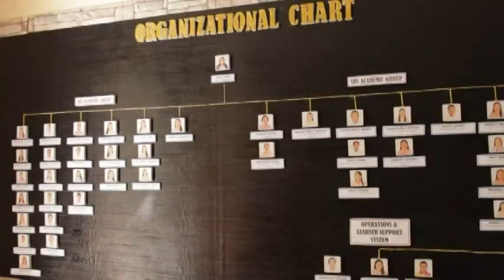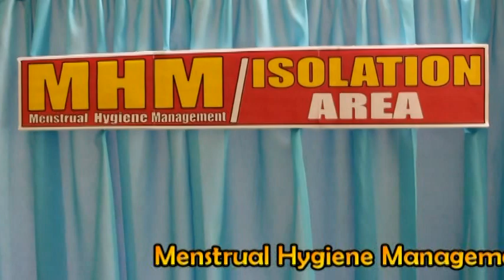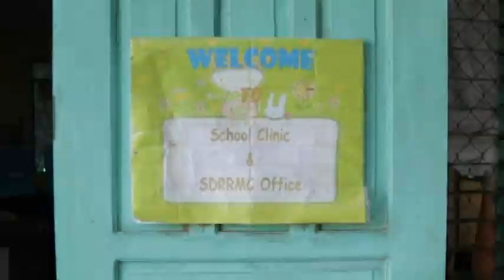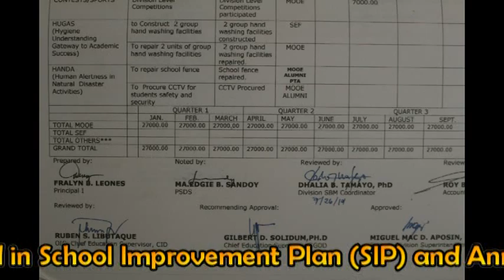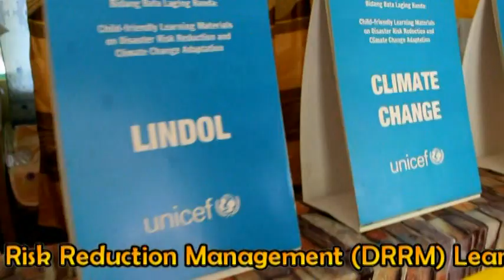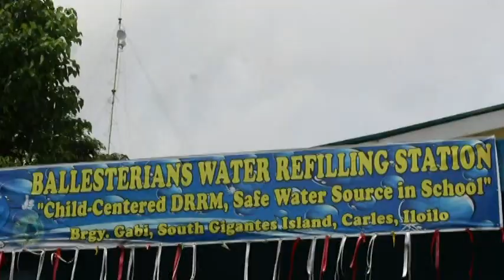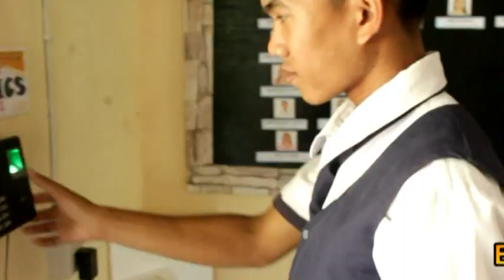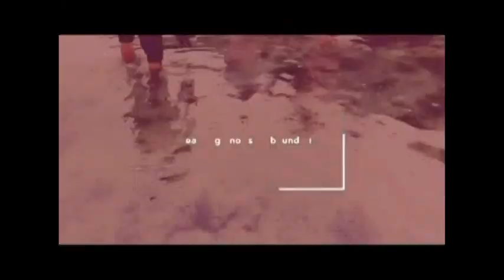Granada National High School - Ballesteros Campus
The school prepared a video presentation of their current status in terms of WinS concept development and implementation for the Online Learning Exchange.